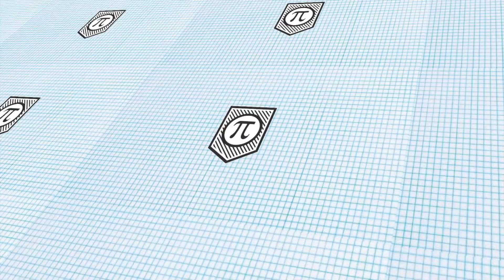“Whenever you find yourself on the side of the majority,...” | Mark Twain Quote